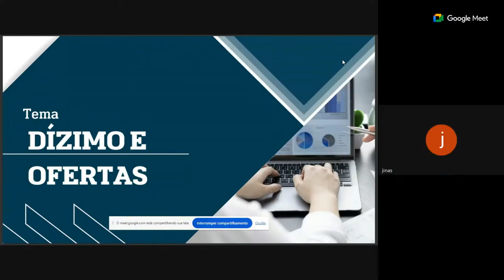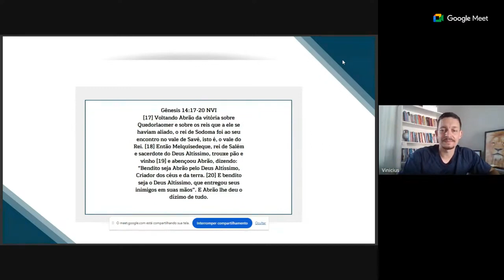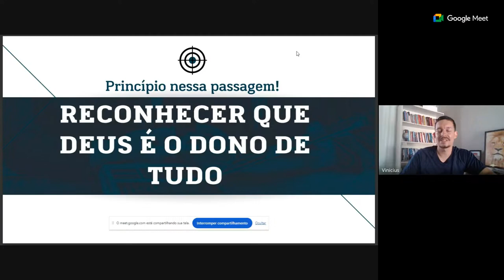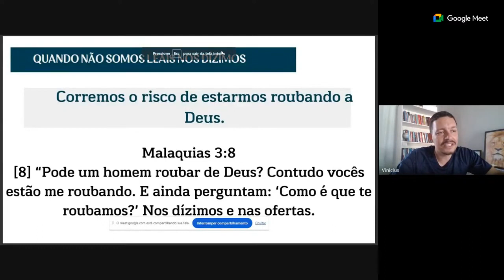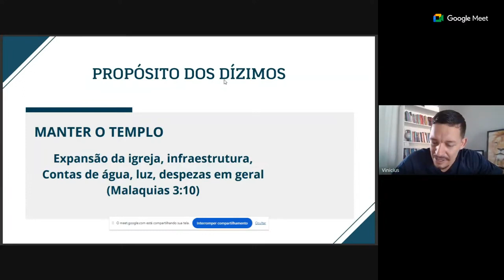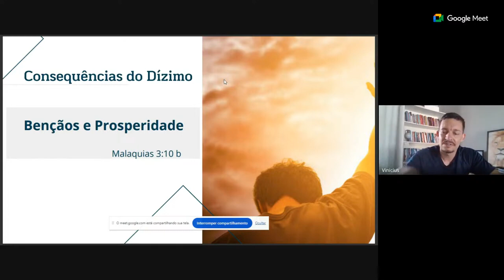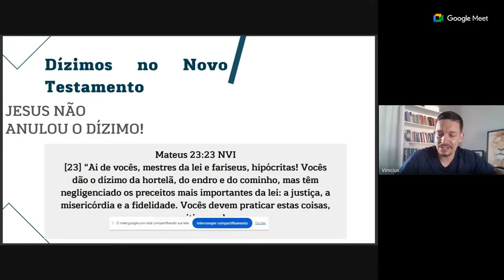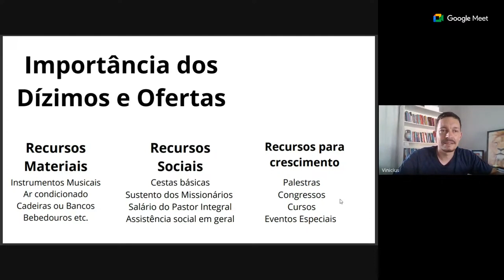DIZIMOS E OFERTAS | VINICIUS MORAES | AULA 10